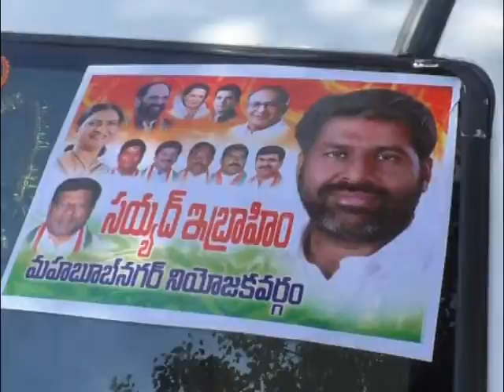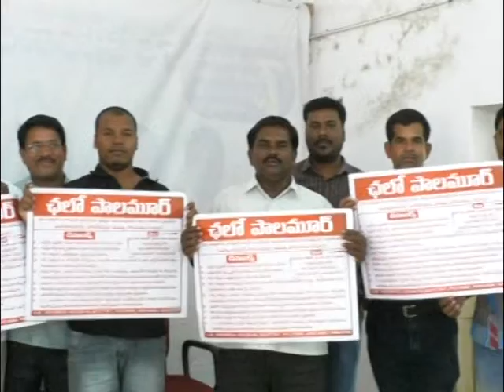CHANAKYANEWS TELUGU 09-10-2018